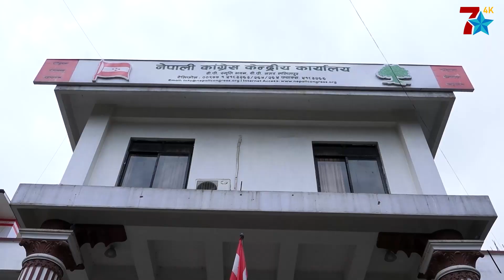म देउवा लाइनमा गएकै छैनः शेखर